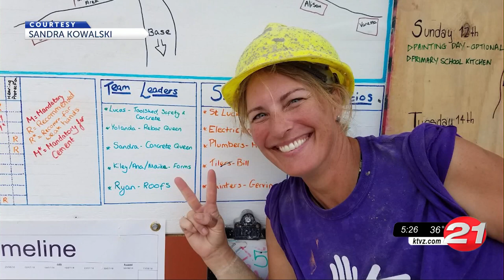Bend woman traveling to Poland to help Ukraine refugees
Next month, Bend resident Sandra Kowalski says she will be traveling to Poland, near the Ukrainian border, to work with the charity All Hands and Hearts, weatherizing refugee shelters for the upcoming winter | Read more